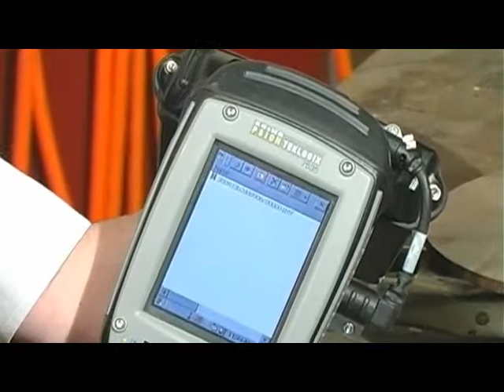tough rfid tag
!!! really tough RFID Tag !!!
dimentions: 2.2" x 0.98" x 0.51"
temperature range: -40 °C bis +160 °C
weldable !!!